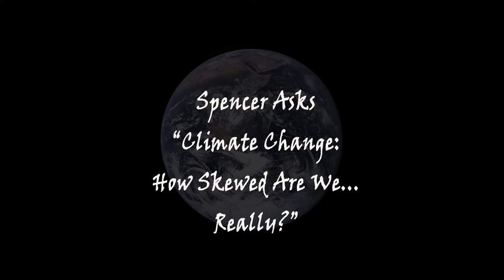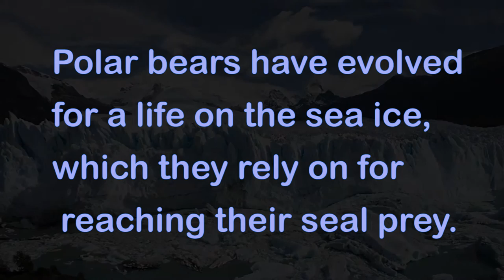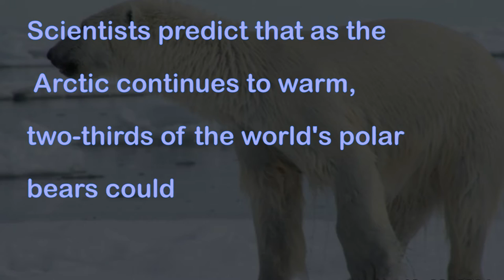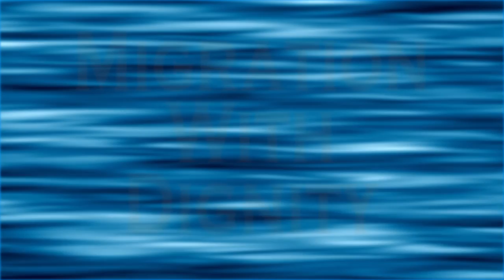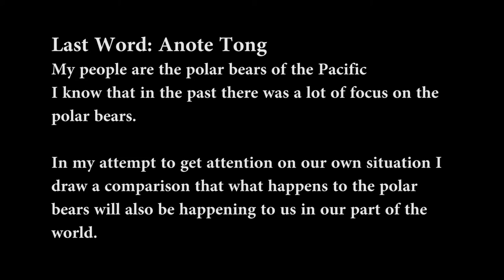Climate Change:How Skewed Are We... Really? Kiribati and the Polar Bears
Climate Change and the impacts on the Land of the Polar Bears and the People of Kiribati.

Father & Son Team bringing awareness to my little corner of the internet about Climate Change and especially the plight of the people of the Island Nation of Kirabati and the Polar Bears in my Home and Native Land Canada.
Links to the information and materials used in the making of this Video:
Kiribati - A Call To the World & Kiribati   The Frontline of Climate Change